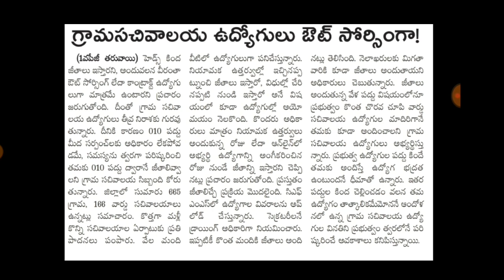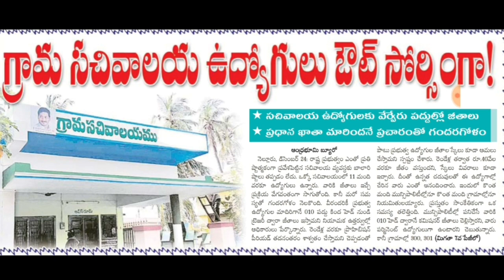గ్రామ సచివాలయం ఉద్యోగులు ఔట్ సోర్చింగా??? || గ్రామ సచివాలయం లేటెస్ట్ న్యూస్